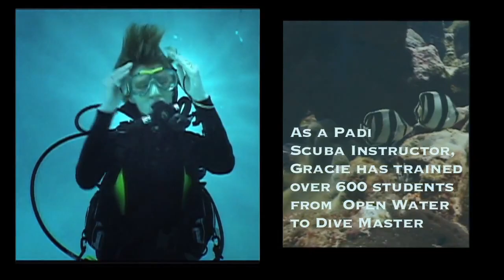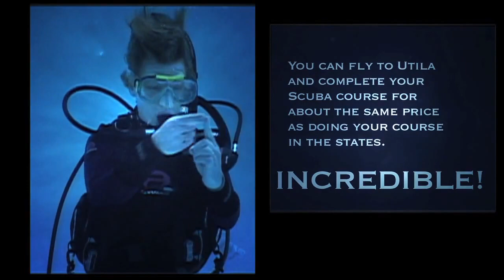ASL Deaf SCUBA Diving Courses With Gracie YouTube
Deaf Diving! SCUBA courses in ASL!

This is a short video introduction to ASL scuba instruction on the beautiful Caribbean island of Utila taught by Gracie, an experienced instructor who signs!  Courses offered through Bay Islands College of Diving

Hope to see you under water!

Thanks to Skye Reno and Salty Dog Productions for the awesome video production!